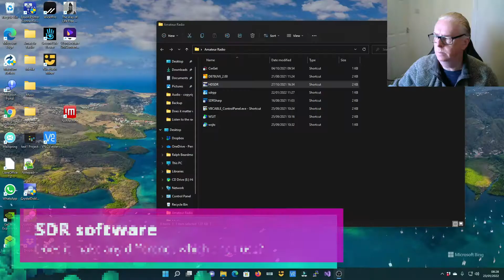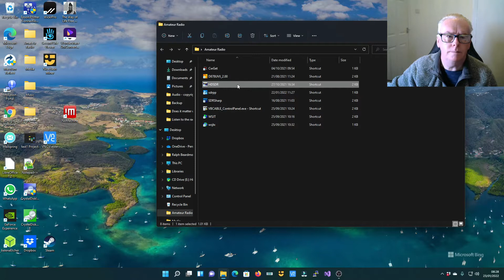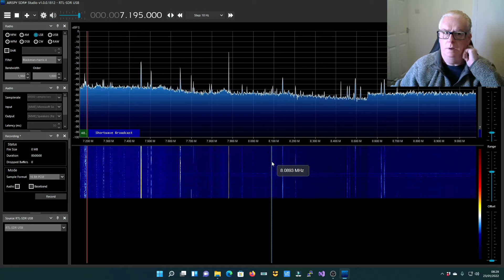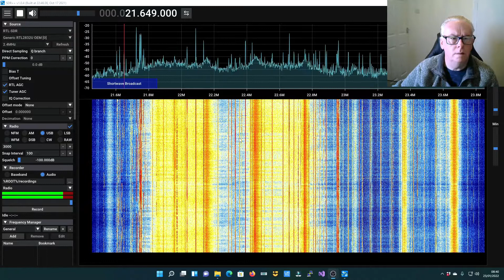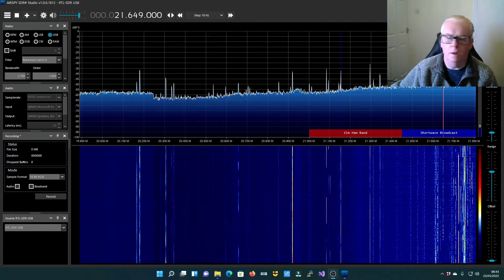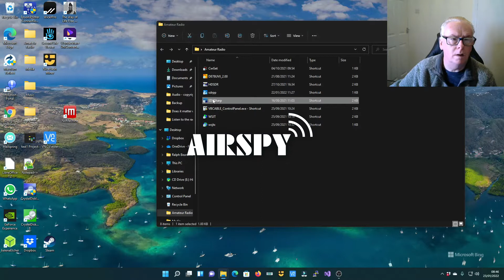Does it matter what SDR software you use?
I run three of the most  popular SDR software packages side by side on various frequencies and modes. Of course you will also have to take featured into account but they are broadly similar in them.
Software I have used or tested in this comparison. Let me know what yu think.